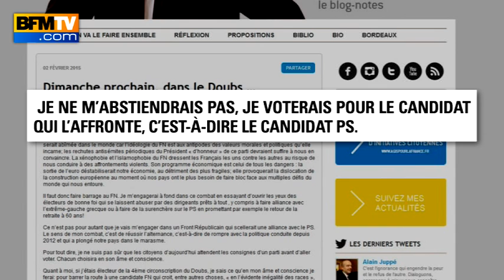Législative dans le Doubs: Juppé appelle à contrer le Front national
Le maire de Bordeaux, Alain Juppé a pris position lundi sur le vote au second tour de l'élection législative partielle dans le Doubs. "Si j'étais électeur de la quatrième circonscription du Doubs, je sais ce qu'en mon âme et conscience je ferai pour barrer la route à une candidate FN", a-t-il indiqué sur son blog. Un pied de nez au président de l’UMP Nicolas Sarkozy, qu’il a pris de vitesse, et qui est plutôt partisan du "ni-ni " et d’une position commune à l’UMP. François Fillon qui s'est exprimé ce mardi matin lors de la réunion du groupe UMP à l'Assemblée est également un partisan du ni-ni. "Pas de complaisance avec le FN, pas d'indulgence avec le PS", a-t-il déclaré.